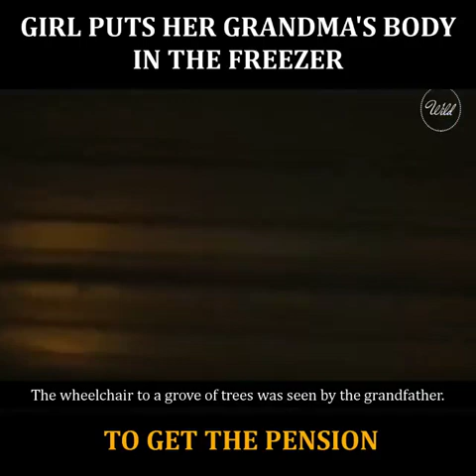THE GIRL PUTS HER GRANDMA'S BODY IN THE FREEZER!!!??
what happens if you don't sleep,
what happens if you lie to adler,
what happens if you don't brush your teeth,
what happens if you don't eat,
what happens if you photocopy fire,
what happens if trump refuses to leave,
what happens if you do genocide 100 times,
what happens if all the bosses in fortnite meet,
what happens if a dog eats chocolate,
what happens if a whale eats you,
what happens if a meteor hits earth,
what happens if a lion licks you,
what happens if an asteroid hits earth,
what happens if a president refuses to leave office,
what happens if a president is impeached,
what happens if bell lies,
what happens if boss galactus meets boss iron man in fortnite,
what happens if brother and sister have babies,
what happens if boss kit meets jules,
what happens if bleach touches your skin,
what happens if bendy finds alice angel,
what happens if betelgeuse explodes,
what happens if barca goes bankrupt,
what happens if connor catches kara,
what happens if china becomes number one,
what happens if china invades taiwan,
what happens if connor doesn't find a way out,
what happens if call option expires in the money,
what happens if cory hits 10 mil,
what happens if connor keeps dying,
what happens if connor becomes a deviant,
what happens if dogs eat chocolate,
what happens if discord disables your account,
what happens if devin wade does not complete the pass,
what happens if doctor doom meets iron man,
what happens if deku dies,
what happens if deku was a villain,
what happens if drink too much alcohol,
what happens if danny williams wins the champions league,
what happens if every quarterback gets injured,
what happens if everyone dies in phasmophobia,
what happens if every qb gets hurt,
what happens if earth falls out of orbit,
what happens if every nfl team ties,
what happens if election is contested,
what happens if earth gets hit by an asteroid,
what happens if every player gets injured,
what happens if franklin visits trevor after michael's death,
what happens if franklin,
what happens if franklin visits michael's after killing trevor,
what happens if franklin meets the loading screen,
what happens if franklin meets the loading screen girl,
what happens if franklin kills michael,
what happens if franklin meets michael family,
what happens if franklin gets caught,
what happens if government shuts down,
what happens if gta,
what happens if galactus dies,
what happens if gta 5,
what happens if god comes to earth,
what happens if giga bowser uses his final smash,
what happens if gravity stopped,
what happens if godzilla wins,
what happens if humans disappear,
what happens if humans went extinct,
what happens if hop beats you,
what happens if hoover dam breaks,
what happens if hop becomes champion,
what happens if hand sanitizer gets in your eye,
what happens if hedge funds go bankrupt,
what happens if hank dies,
what happens if i delete backup on my iphone,
what happens if i reset my iphone,
what happens if i don't eat,
what happens if i lie to adler,
what happens if i initialize my ps4,
what happens if i reset all settings on my iphone,
what happens if i don't brush my teeth,
what happens if i die in my dreams,
what happens if john marston visits the cliff,
what happens if johnny takes your body,
what happens if jupiter,
what happens if jupiter and saturn collided,
what happens if jarvis plays fortnite,
what happens if jin kills his uncle,
what happens if jumper cables touch,
what happens if jules meets ocean,
what happens if kong wins,
what happens if kirby eats kirby,
what happens if kara doesn't move,
what happens if kirby eats steve,
what happens if kit meets his dad,
what happens if katey doesn't get zombrex,
what happens if kara sacrifices herself,
what happens if knuckles died while fighting exeller,
what happens if leo kills vincent,
what happens if lydia dies in skyrim,
what happens if ladybug and cat noir reveal their identities,
what happens if lightning hits water,
what happens if lincoln clay stays,
what happens if lava touches water,
what happens if lie in cold war,
what happens if lord shimura kill you,
what happens if minimum wage goes up,
what happens if michael brings a girl home,
what happens if my call option expires in the money robinhood,
what happens if mettaton's ratings hit 0,
what happens if minimum wage goes up to 15,
what happens if michael's family gets kidnapped,
what happens if my dog eats chocolate,
what happens if minecraft doesn't work,
what happens if nintendo switch doesn't turn on,
what happens if naruto dies,
what happens if north korea launches missile,
what happens if no one does anything in among us,
what happens if neither candidate gets 270,
what happens if no one votes,
what happens if nuclear war takes place,
what happens if nobody votes in among us,
what happens if one airpod stops working,
what happens if one airpod is louder than the other,
what happens if oswald fights,